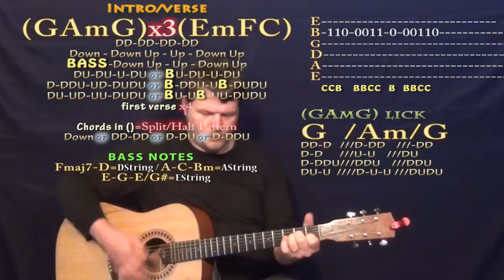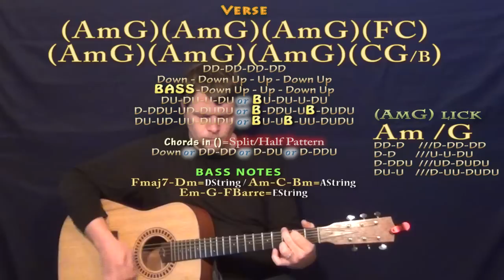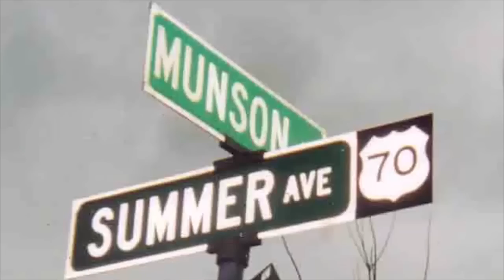Trap Queen (Fetty Wap) Guitar Lesson Chord Chart